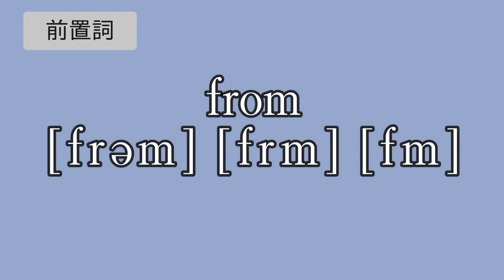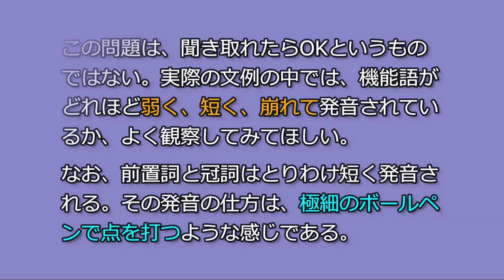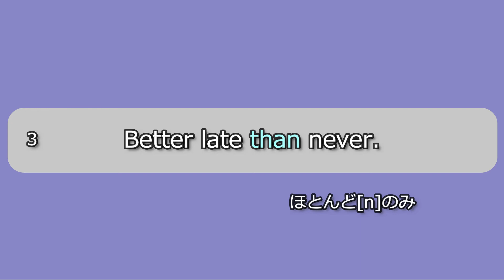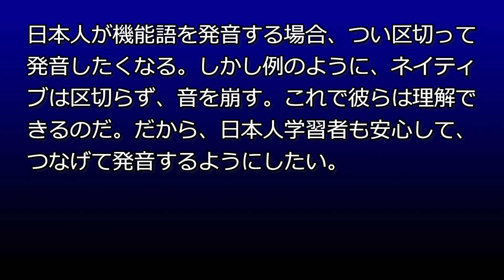前置詞・冠詞・接続詞編 英語機能語の弱形 どうぞ使って！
今回は、前置詞・冠詞・接続詞編
です。

この３種類の機能語は、本来なら
もっとたくさんあります。

しかし、強い発音と弱い発音で、
音があまり変わらないものもあ
ります（例えば、inやonなど）。

そういったものは、ここでは採録
していません。

弱形でかなり音が崩れるものだけ
を、この動画では扱っています。

なお、前置詞と冠詞は、かなり
弱まりやすいもので、聞き取りが
難しいことがあります。

例にはそのようなものを載せてい
ます。

もともと、この動画のネタは、拙
著『理屈でわかる英語の発音』の
ものです。

この本は出版社が倒産したため、
出版後間もなく絶版になってしま
いました。

この本の知的財産を有効利用し、
世の役に立たせようと作ったの
がこの動画です。

どうぞ、遠慮なく授業・レッスン
などでお使いください（ただし、
教育目的に限ります）。